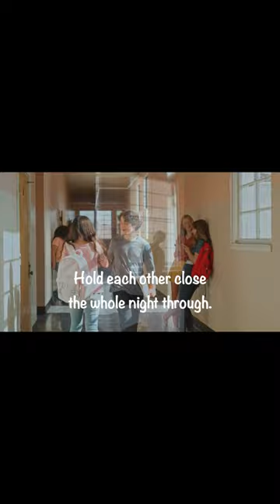Wouldn't It Be Nice - Ray Steelman - Harmonica